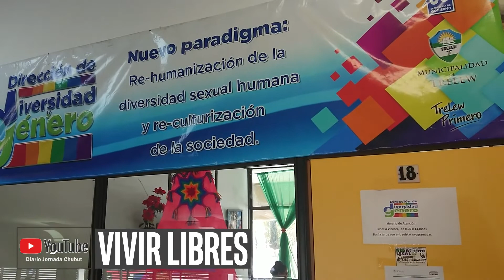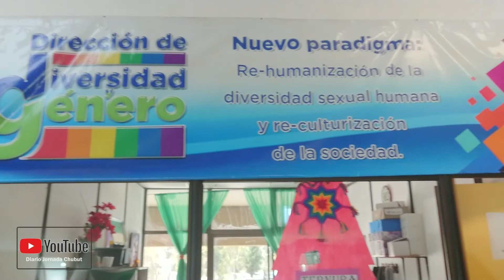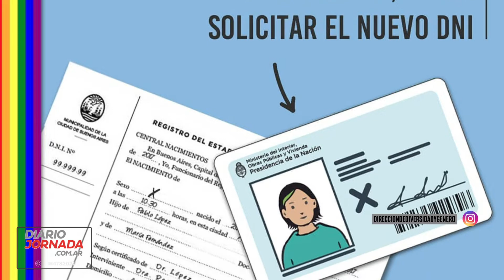Vivir Libres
El área Diversidad y Género de Trelew acompaña a 18 jóvenes trans de entre 13 y 24 años para superar la discriminación.
 “Lo hacemos para que las adolescencias y las niñeces vivan libres de discriminación y violencia por cuestiones de identidad de género u orientación sexual”.
Así lo resumió Nadia Zúñiga, la directora de Diversidad y Género de la Municipalidad de Trelew. Habló de todo. Del camino que transitan las niñeces y adolescencias trans o personas no binarias para poder llegar a tener una vida plena. Pero aún cuesta.